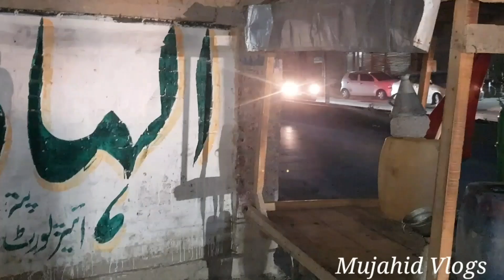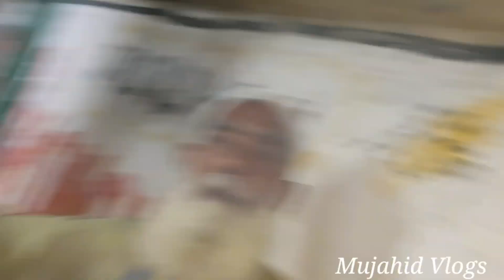My 2nd vlog | Aj meerab fatima k sath enjoy kiya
MY SECOND VLOG ❤ || MY FIRST VIRAL |

daily vlog
viral vlog
daily routin